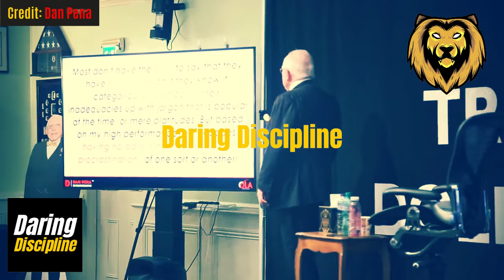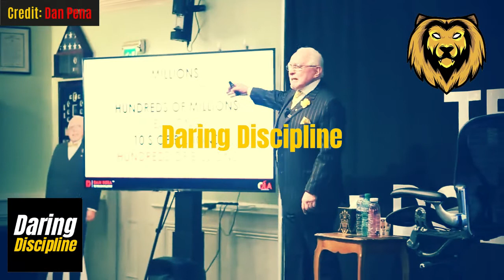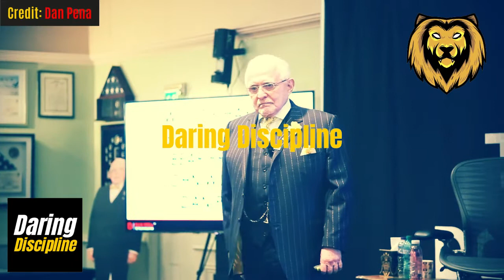THIS IS OUR TIME | DAN PENA | MOTIVATION - DARING DISCIPLINE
In this video, Dan Pena talks about how it's our time to make money during this special time. There's way more opportunity yet Dan says some of the people in the room won't take advantage.